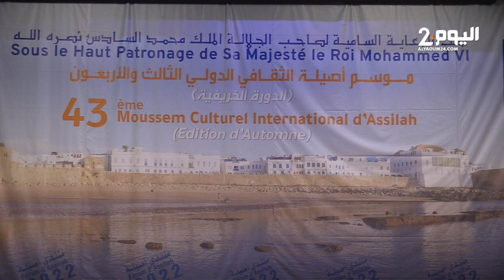أصيلة :دبلوماسي ليبي يتحدث في ندوة “الحركات الانفصالية والمنظمات في أفريقيا" عن هشاشة الدولة الوطنية